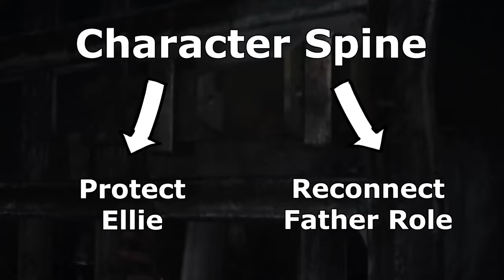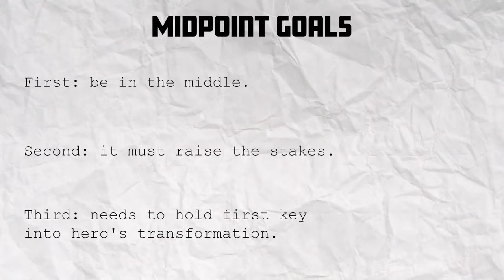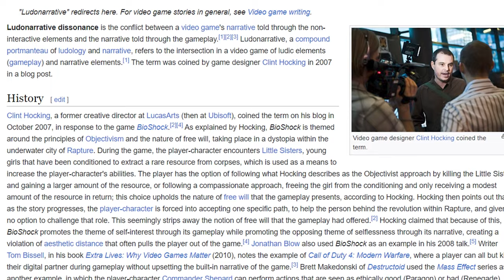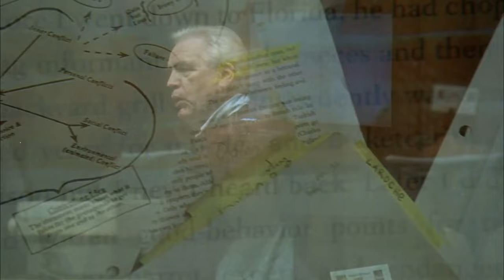5 Ways to Improve Storytelling in Videogames | Part 1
A look at how to improve videogame storytelling using screenwriting methods adapted for an interactive medium. There are plans to turn this into an ongoing series.

Spoilers for the following show:
Attack on Titan: "Perfect Game" Season 3, Episode 16

Chapters:
0:00 Intro
0:54 Have a Narrative
3:12 Have a Character Spine
4:36 Have a Midpoint
5:34 Drop Ludonarrative
9:12 Play, don't Show